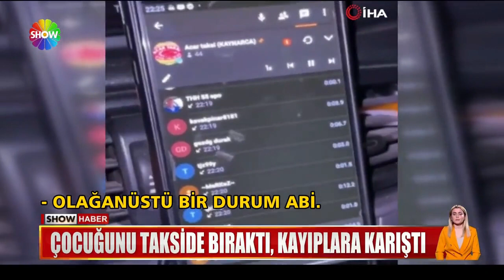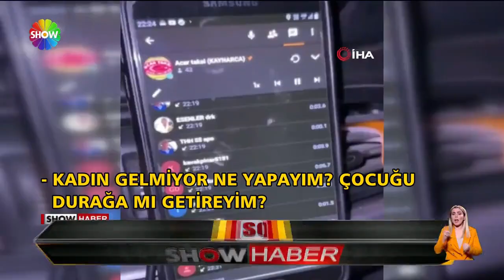'Yanıma para almamışım' dedi, eve çıktı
İSTANBUL TUZLA'DA 'KÖTÜ TESADÜFÜN BÖYLESİ' DEDİRTEN BİR OLAY YAŞANDI... OĞLUYLA TAKSİYE BİNEN KADIN, YANINDA PARA OLMADIĞINI FARK ETTİ... ÇOCUĞU TAKSİDE BIRAKIP EVE PARA ALMAYA ÇIKTI... AMA 45 DAKİKA GEÇTİ, GERİ DÖNMEDİ... TAKSİCİ NE YAPACAĞINI ŞAŞIRMIŞKEN, DUYANI ŞAŞKINA ÇEVİREN BİR HABER GELDİ.